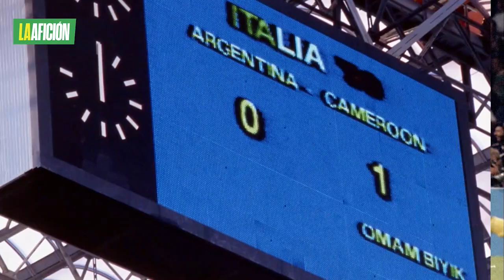Perfil de la selección de Camerún; jugadores, director técnico y calendario en Qatar 2022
Camerún llegó de última hora al Mundial de Qatar, en el que tendrán como meta dejar de ser eterna promesa y por fin trascender, aprovechando su cercanía con Medio Oriente